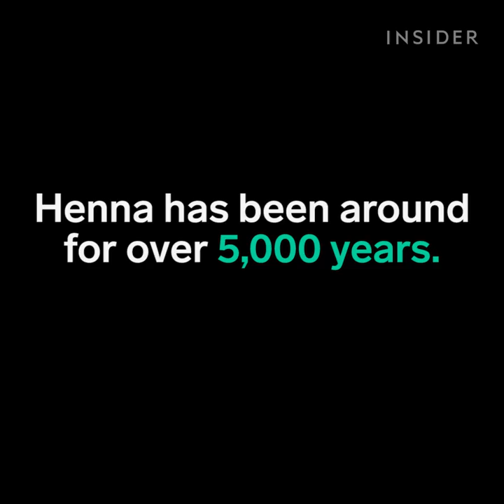These henna skills are flawless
Henna has been around for over 5,000 years. Artists are using Instagram to showcase their intricate work.